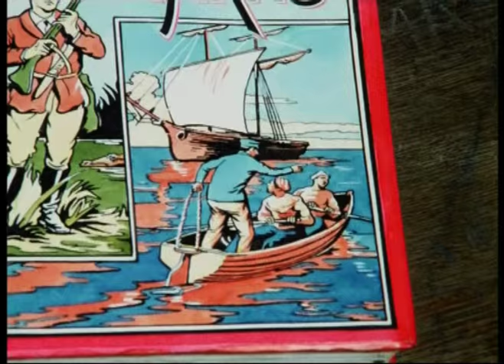Ripping Yarns - Tomkinson's Schooldays Trailer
Tomkinson's Schooldays - "I was found guilty of smoking, drinking, lying, thieving, breaking the headmaster's writing desk and escaping without permission…I was sentenced to the most awful penalty the school could provide, the thirty mile hop against St. Anthony's.

Video clip from Tomkinson's Schooldays, The Complete Ripping Yarns DVD

Welcome to the official Michael Palin YouTube Channel. Here you will find classic Palin videos, including The Complete and Utter History of Britain, Ripping Yarns, diary writing tips and other very silly things.

New videos uploaded regularly!